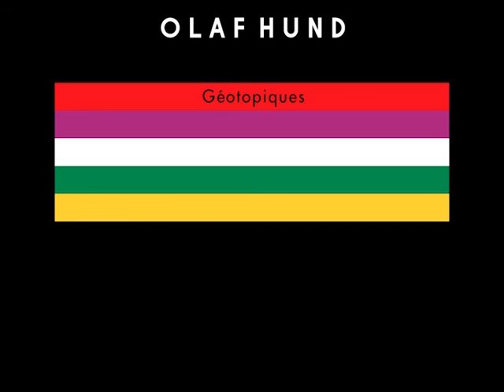Olaf Hund - Hashshashin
Hashshashin par Olaf Hund en 1997 sur le label Musiques Hybrides.